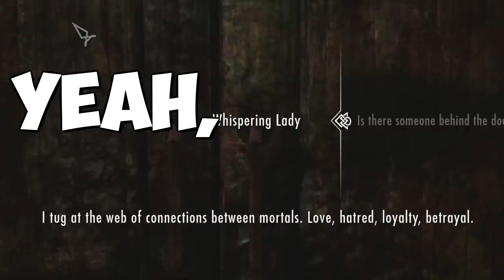TES Skyrim - Ebony Blade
PeanutButterGamer collects all the Daedric Items in the Elder Scrolls Skyrim! - The Ebony Blade!